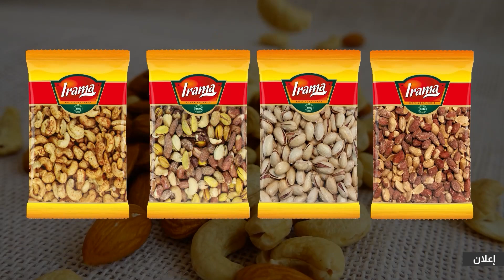أمطار غزيرة بعد جفاف يهدد مياه الشرب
أمطار غزيرة في الجنوب.. وجفاف يهدد مياه الشرب.. رئيسة الوزراء: من يدير مدارسنا؟.. السجن لمغتصب فتاة في مركز رعاية.. وجرذان تؤرق حياة أحد أحياء ستوكهولم